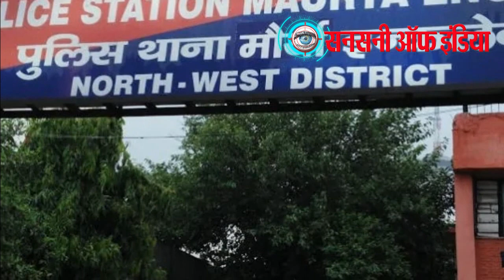'स्पेशल 26' की तर्ज पर नकली CBI टीम का छापा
सुभाष प्लेस इलाके में स्पेशल 26 फिल्म की तर्ज पर नकली सीबीआइ अधिकारी बनकर बदमाशों ने डाक्टर के घर पर छापेमारी की और घर में नकदी व गहने आदि समेट लिया। इसके बाद बदमाश पीड़ित डाक्टर के ड्राइवर को साथ लेकर उनकी क्लिनिक पर छापेमारी करने के लिए निकल पड़े। लेकिन रास्त में मौर्या एंक्लेव थाने के निकट ड्राइवर ने शोर मचा दिया। ऐेसे में पुलिस कर्मियों ने मौके पर महिला समेत तीन बदमाशों को दबोच लिया। आरोपितों के खिलाफ सुभाष प्लेस थाने में मामला दर्ज कर लिया गया है। पुलिस फरार हुए गिरोह के मास्टर मांइड व एक अन्य बदमाश की तलाश कर रही है।

जानकारी के अनुसार कोहाट एंक्लेव निवासी राजेश अग्रवाल व प्रियांक अग्रवाल दोनों आपस में पिता पुत्र हैं और दोनों डाक्टर हैं। दोनों मौर्या एंक्लेव इलाके में क्लीनिक चलाते हैं।

शुक्रवार की शाम करीब छह बजे दोनों जैसे ही क्लीनिक से घर पहुंचे कि महिला समेत पांच लोग जबरन उनके घर में घुस गए। उन्होंने खुद को सीबीआइ का अधिकारी बताया और घर में काला धन होेने की बात कहते हुए तलाशी लेेने लगे। जब प्रियांक अग्रवाल ने उन्हें परिचय पत्र दिखाने को कहा तो उन्हें धमकी देकर चुप करा दिया और परिवार के सभी सदस्यों के मोबाइल फोन को कब्जे में ले लिया। चारों ने तलाशी के क्रम में घर में रखे करीब 36 लाख नकदी, विदेशी मुद्रा, करीब पांच के गहने बैग में भर लिया।

इसके बाद उन्हाेंने पीड़ित के ड्राइवर तिलक राज को साथ लेकर क्लीनिक पर छापेमारी करने की बात कहते हुए वहां से निकल पड़े। लेकिन जब कार सवार चारों आरोपित मौर्या एंक्लेव थाने के निकट पहुंचे तो तिलक राज ने शोर मचाना शुरू कर दिया। ऐसे में थाने के पुलिस कर्मी वहां पहुंच गए और महिला समेत तीन आरोपित को पकड़ लिया। जबकि उनके दो साथी भाग गए। पकड़े गए आरोपितों की पहचान नरेला की विभा, पानीपत के बिट्टू व सोनीपत के सुरेंदर के रूप में हुई। पुलिस ने इनके पास से लूटे गए नकदी, गहने के अलावा फर्जी पहचान पत्र भी बरामद किया।

उत्तर पश्चिम जिले की डीसीपी उषा रंगनानी ने बताया कि चूंकि वारदात सुभाष प्लेस थाना क्षेत्र में हुआ था। ऐसे में पकड़े गए आरोपितों मौर्या एंक्लेव थाना पुलिस ने सुभाष प्लेस थाने के हवाले कर दिया। जांच में पता चला कि गिरोह का मास्टर माइंड अमित है। उसी ने बिट्टू व अन्य आरोपितों को बुलाया था। ऐसे में पुलिस अमित व उसके साथ फरार हुए पवन की तलाश कर रही है। बहरहाल, पुलिस यह पता लगा रही है कि क्या बदमाशों ने पहले भी ऐसी वारदात को अंजाम दिया है।